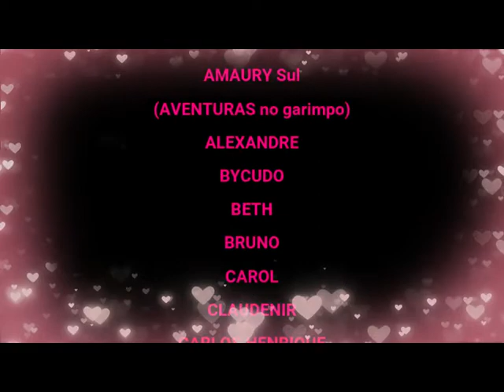Festa no Nair Valladares, imagens sem direitos autorais permitidas pelos responsáveis♡♡♡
Este vídeo alegre, animado, tem por objetivo, fazer uma viagem ao túnel do tempo, retornar há cinco anos atrás e lembrar de tanta alegria proporcionada aos alunos, pais de alunos, Professores e equipe. Momentos que o tempo jamais destruirá, pois está aqui no nosso canal, eternizado.